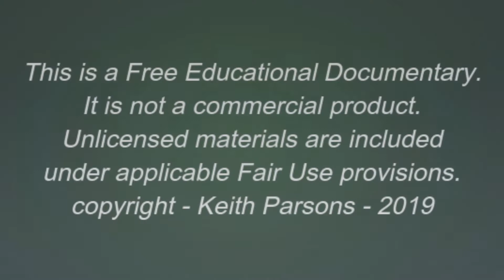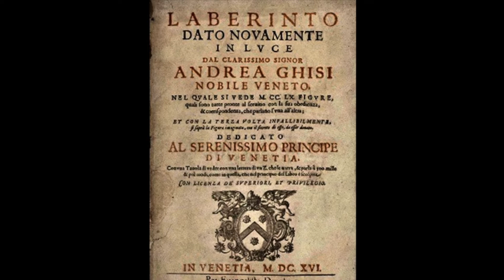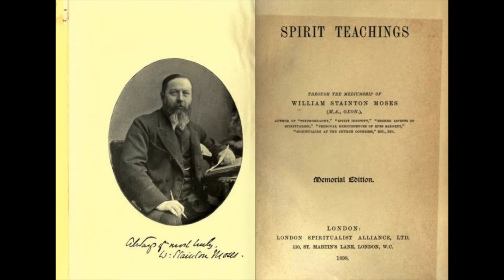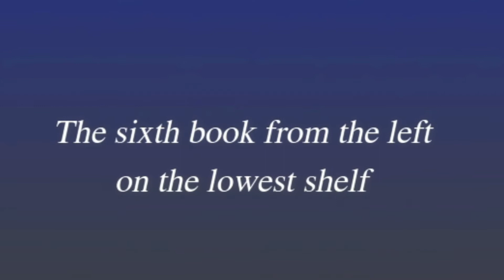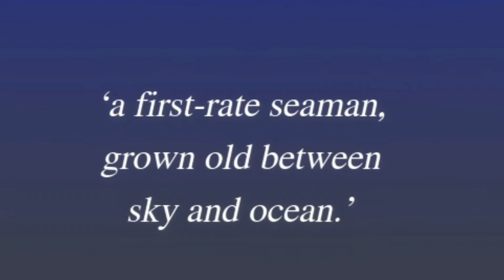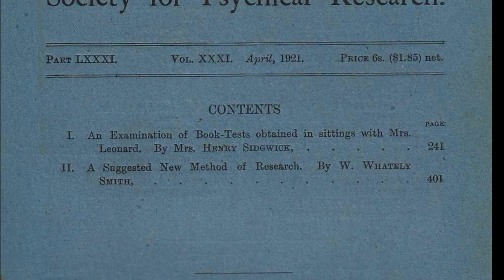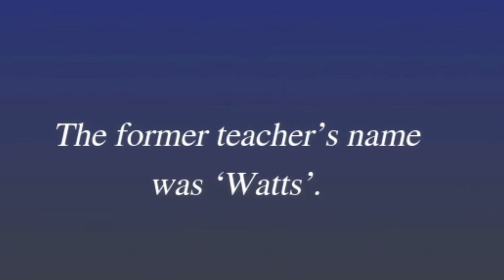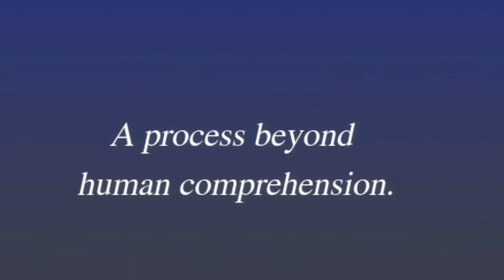Book Tests pointing to Survival after Death (A Documentary by Dr Keith Parsons)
One question that has occupied the attention of psychical researchers is whether or not messages claimed to be coming from spirits on ‘The Other Side’ are actually just examples of telepathy, in which the medium reads the mind of the living person attending a reading with them, or sitting with them in a seance. One way used to discover more about this in the twentieth century was the development of ‘Book Tests’, which gave some quite startling results. This video of fifteen and a half minutes duration looks at examples of these tests to find out what they tell us.  Many of these have been highly rated by viewers.